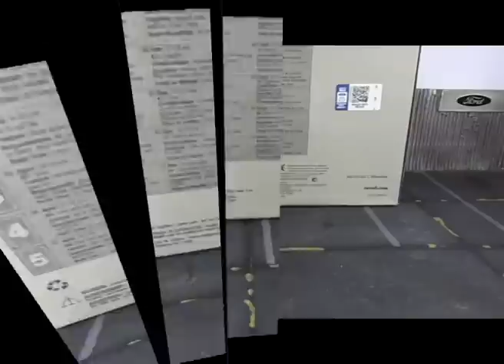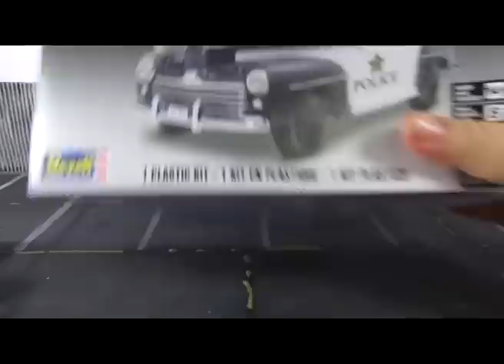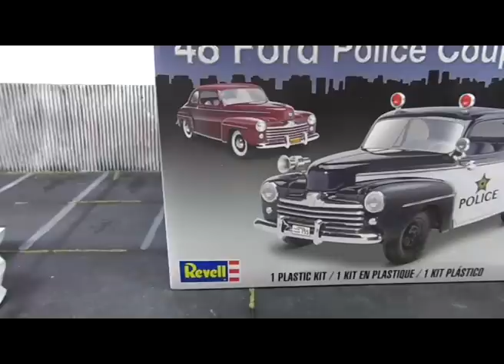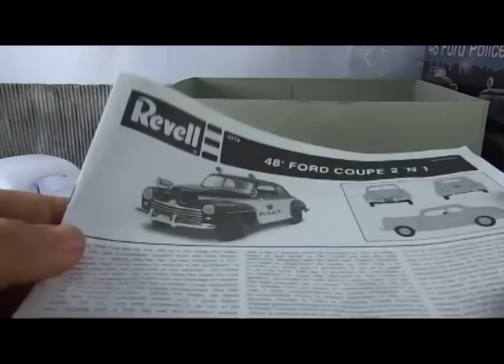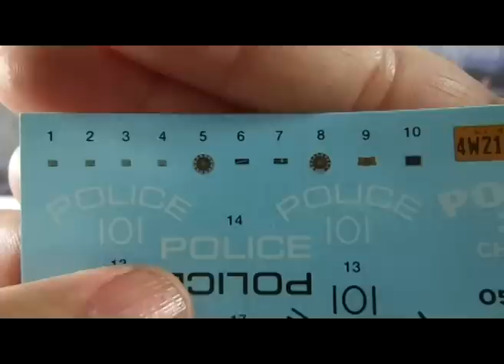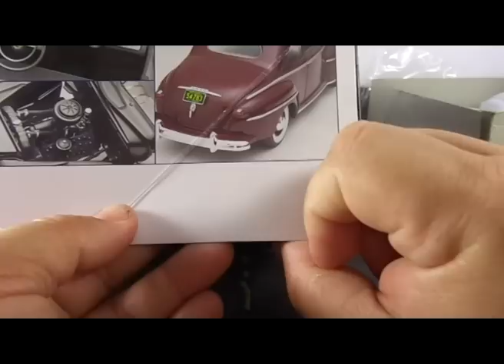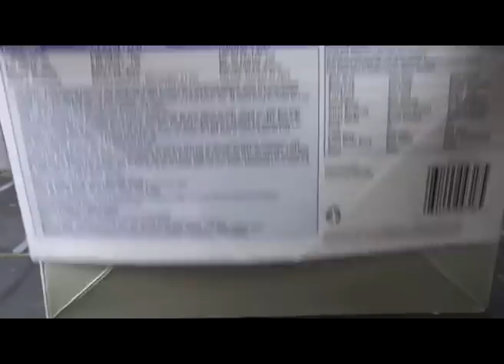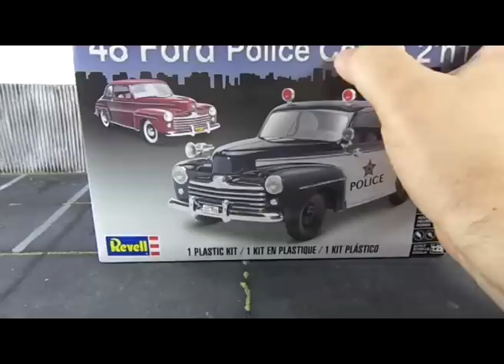Revell 1948 Ford Sedan Coupe WIP, Part 01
Starting a new build. Excellent Revell's 1948 Ford Sedan Coupe.